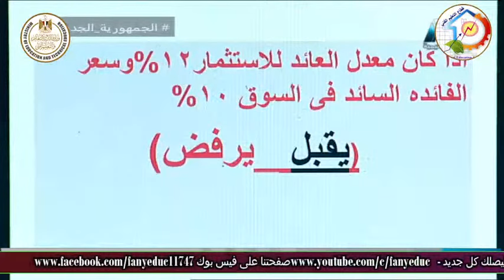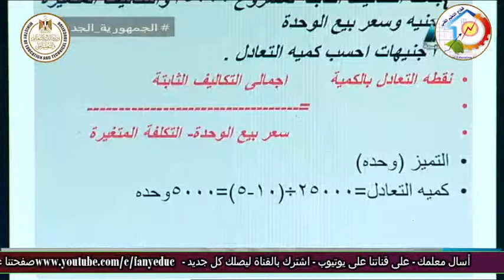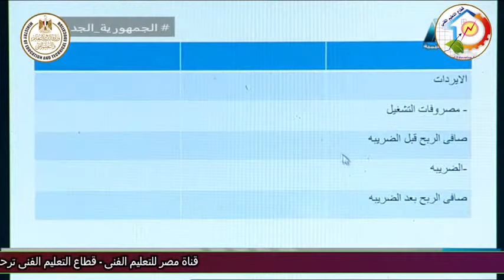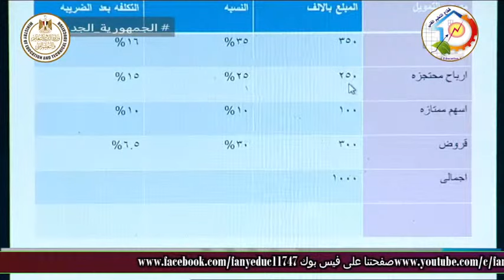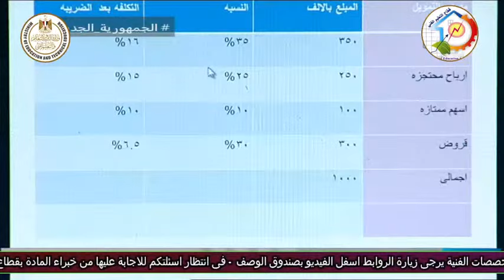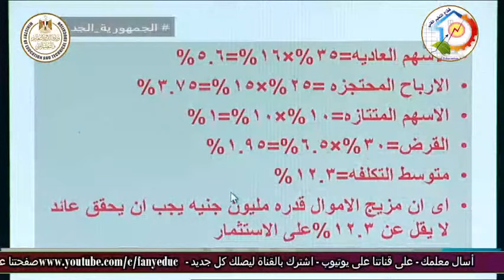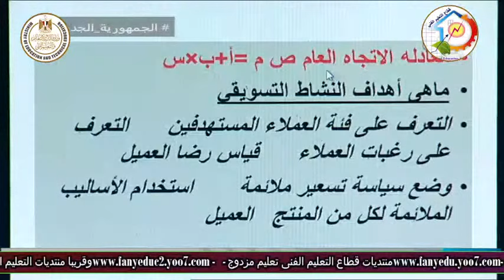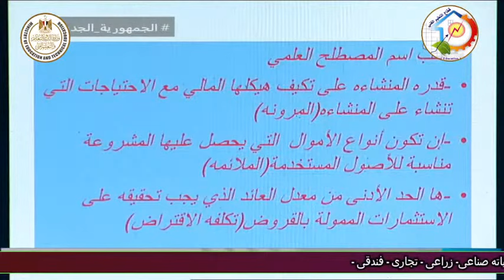نسخة من الصف الثالث تجارى - مشروعات - مراجعة ليلة الامتحان - أ فهمى احمد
الصف الثالث تجارى - مشروعات - مراجعة ليلة الامتحان - أ فهمى احمد